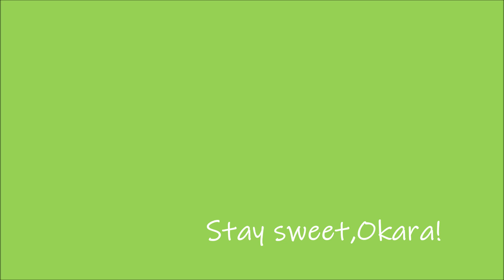Happy 11th Birthday,Okara!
Photo album
Jul.24.2019

Music Mus Mus